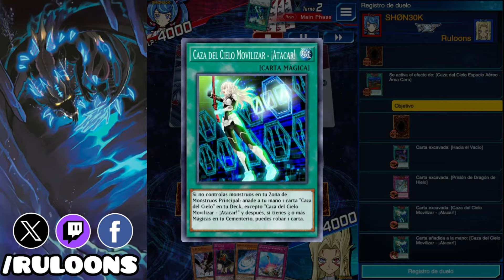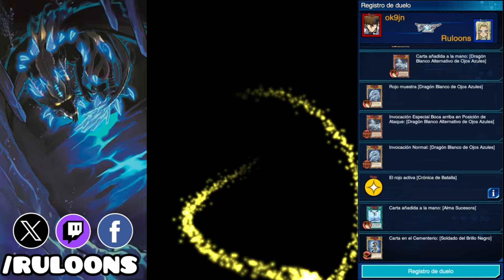14-0! TACHYON POST BANLIST [YUGIOH DUEL LINKS]